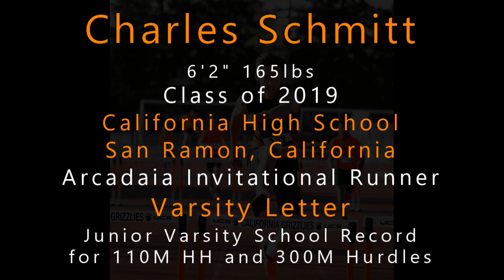Charles Schmitt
California High School